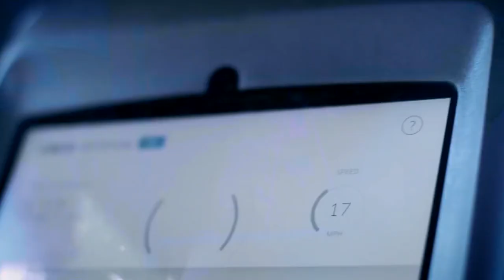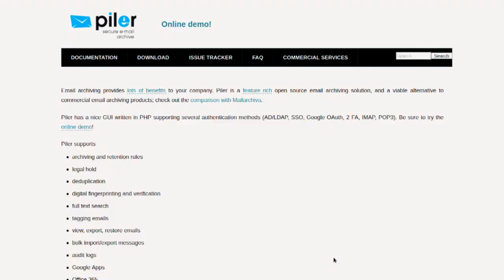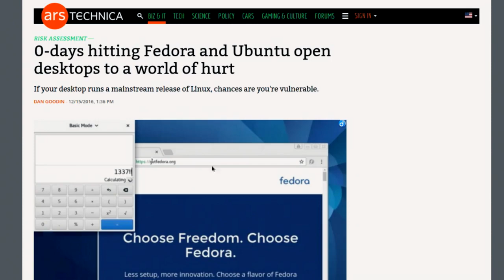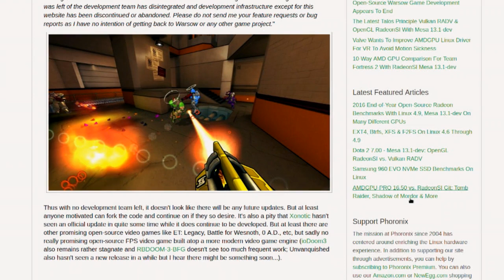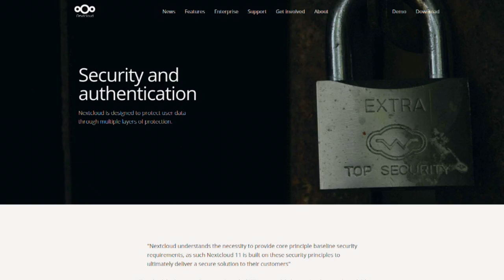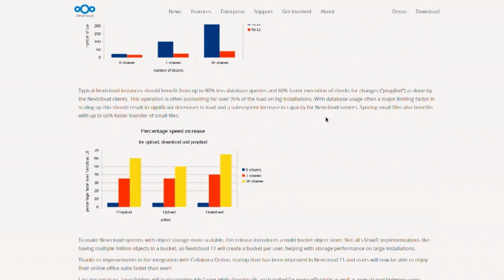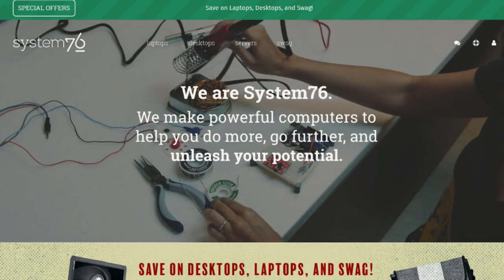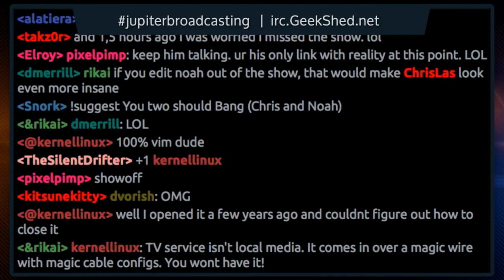High on NextCloud | Linux Action Show 448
We chat with Joss from NextCloud about two factor, crazy performance improvements, the OwnCloud hangover, setting up your ultimate Dropbox and Google Docs replacements & more!